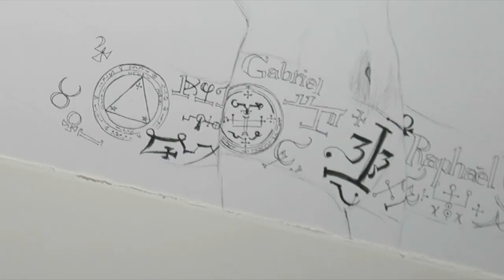Inktober 2017 Day Five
For Inktober 2017 I have decided to work in a two days cycle. I am going to work from opposite words. Today’s word is angel.

I used paper from Waterford.

The music is from one of my favorite music composer: Broke For Free